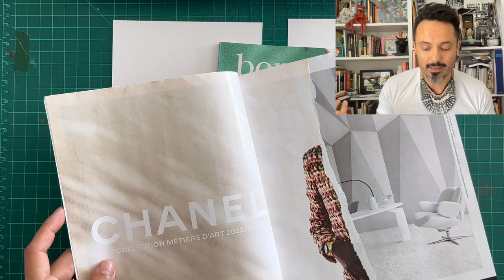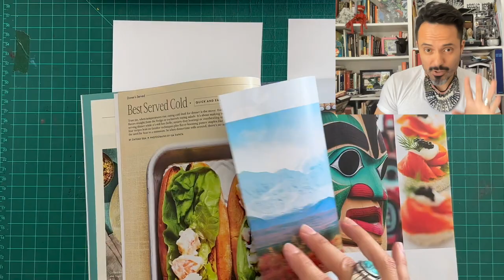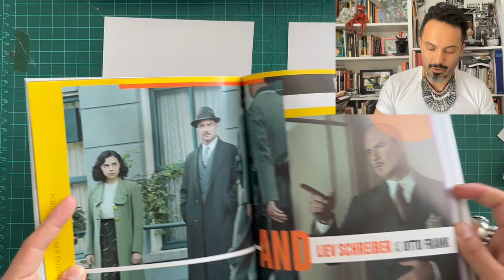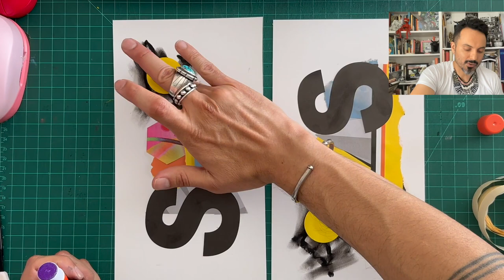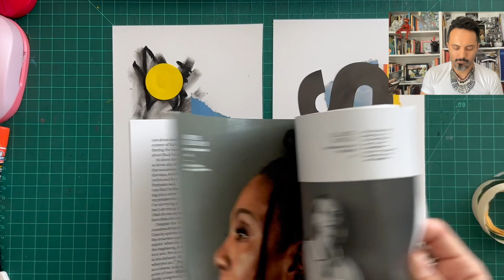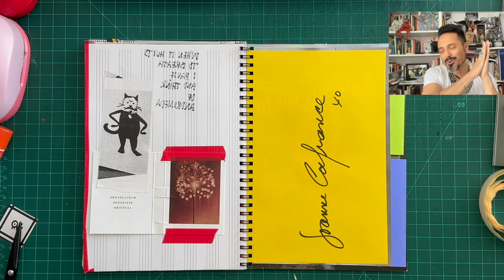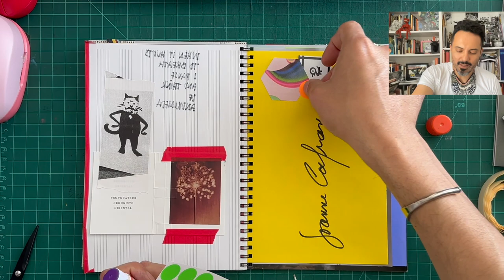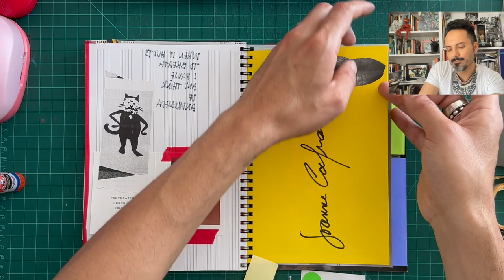Paper Cuts #62 Luis Martin / The Art Engineer SUMMER PROMPTS 1.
Summer is calling! Art life is calling! Lets rise up to this adventure with the summerprompts 2023.
Join me in the studio as I create a diptych collage in real time in response to the first of 14 prompts, SunRise . We talk summer plans, and get our hands dirty. I also share Austin, Texas based artist and artstar Andres Champion’s fabulous take on this prompt. This is your gateway to marvelous art summer.

This year the SummerPromts are FREE for ALL! Join in, create in community and share your work.

Follow and Love Artist: Andres Champion , Austin Texas @morningabstracts_atx
Earth ware jewelry by Ora Berhe